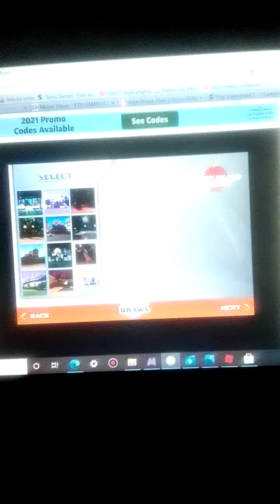Super Brawl 1 (Danny Phantom vs. Fanboy)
Play Super Brawl 1 On cartoongames.online